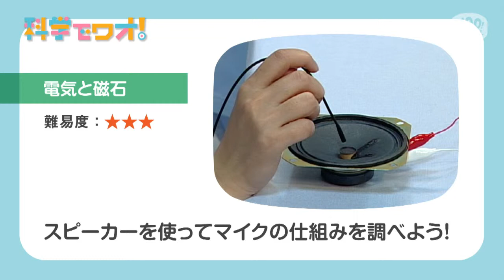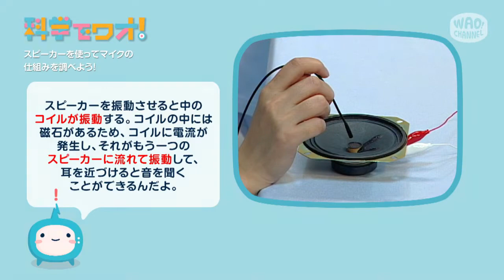【自由研究】スピーカーを使って，マイクの仕組みを調べよう！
2個のスピーカーをつなぎ、片方に振動を与えるとどうなるかな？マイクのしくみを調べてみよう。
★好奇心を学びに変える「ワオ！チャンネル」
★科学に強い子を育てる【ワオ！科学実験ナビ】